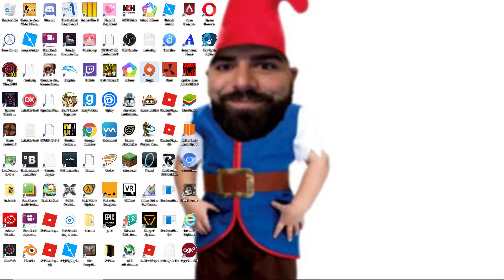screaming at images 1#